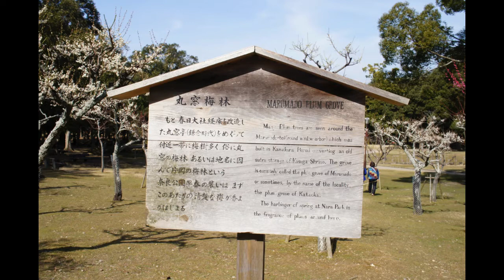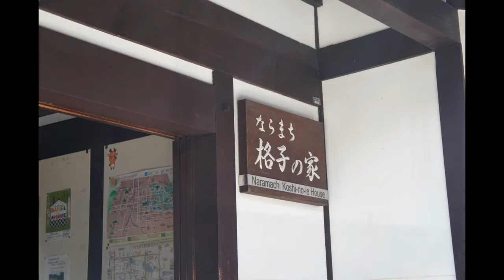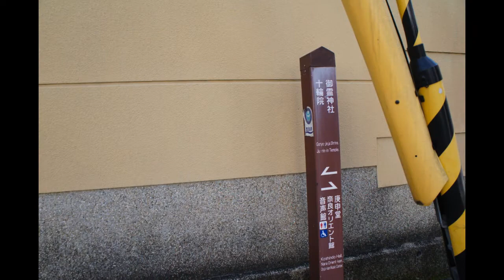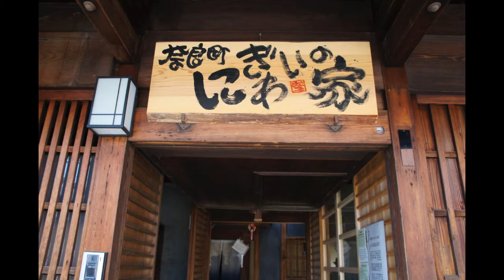ポカポカ陽気に誘われて・・・2月20日 奈良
ポカポカ陽気に誘われて・・・2月19日 奈良　さんさく